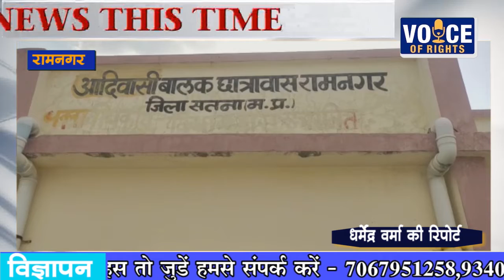रामनगर - बढ़ती जा रही है कोरोना पेशेंट की संख्या